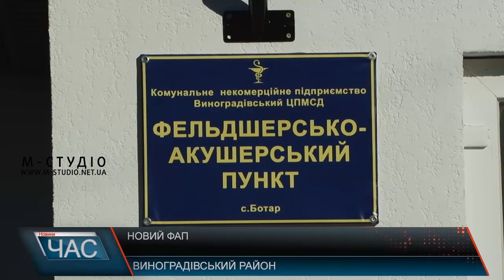Новий ФАП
Села Ботар та Неветленфолу, що на Виноградівщині, цими днями мали подвійне свято. У цих населених пунктах, де мешкають майже три тисячі угорськомовного населення, відкрили оновлений фельдшерсько – акушерський пункт та Будинок культури, що стало неабиякою подією. Соціальні заклади з урочистостями відкривали делегати угорського уряду, дипломати, представники з області і Виноградівського району, громада села.